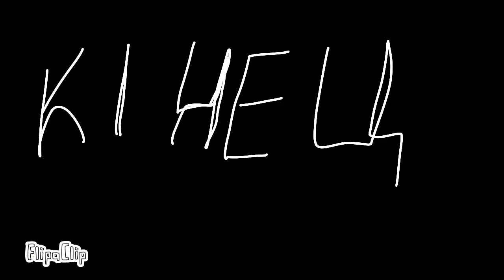Типичный день Бимакса - серия 4 сезон 1 Злодеи Вильяма